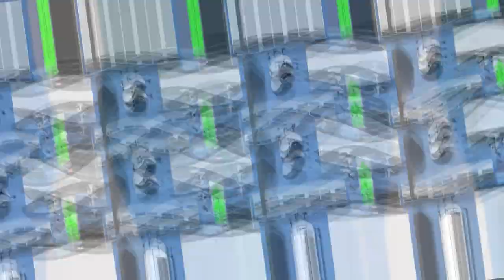{Tennis} - YinYang Walkn The Plank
Round 1 Vs NKpower In  Object Show TennisRound (1 to 10)